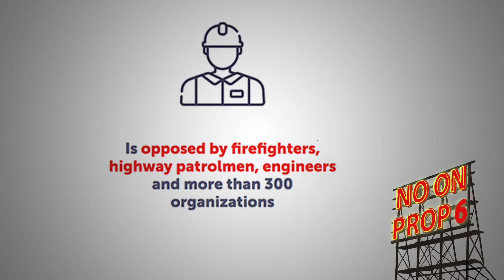The Facts About Prop 6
CalCIMA joined state and local transportation offices, along with other industry, public safety and community organizations across California to make sure California voters knew the truth about a misleading proposition that would have left the states road and highway infrastructure in shambles, crippling our economy and endangering lives. This is one spot we produced to help spread the word. Californian's overwhelmingly voted down Prop 6.